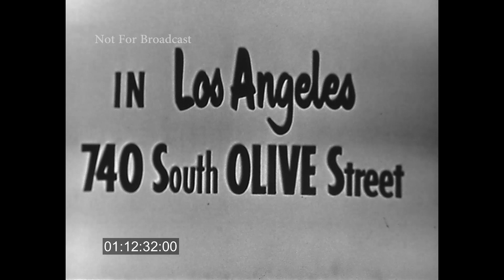It's a Good Idea with Marge and Gower Champion (1953)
This is a very local Los Angeles TV broadcast, kinescope recorded on Sunday, August 2, 1953, at 7PM, and broadcast on KNBH (now KNBC) Channel 4. The host is Helen Parrish, and the guests are choreographers Marge and Gower Champion.